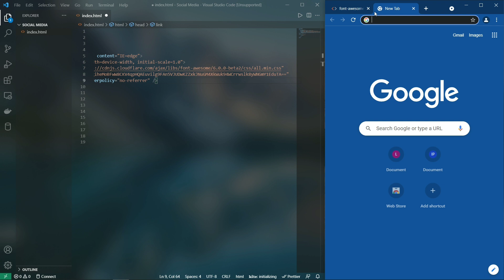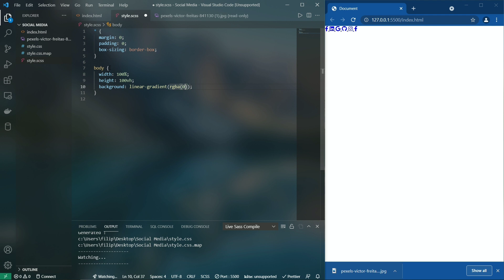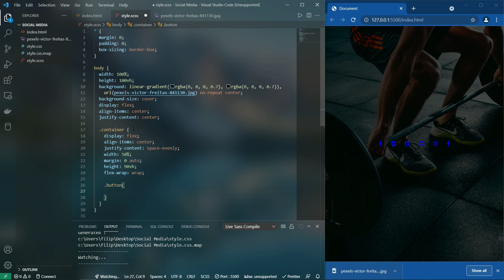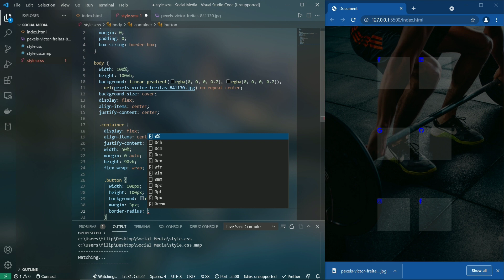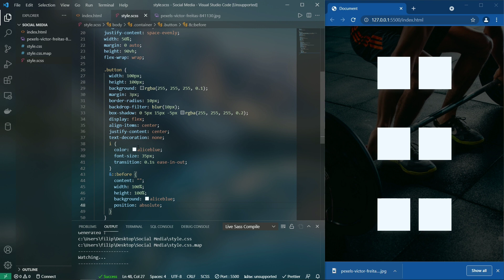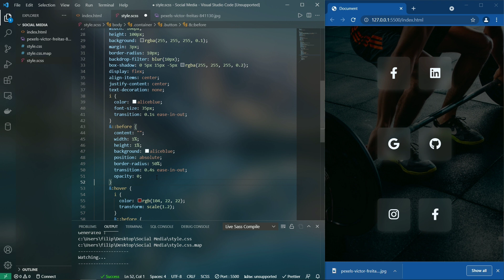Awesome Animated Social Media Buttons | HTML & CSS Tutorial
In this short and easy HTML and CSS tutorial I'll teach you how to make animated social media icons for your web development project.

If you have any QUESTIONS or ERRORS - write me in the comments and I'll help you out with anything ;)

Tobu - Candyland
Tobu - Colors